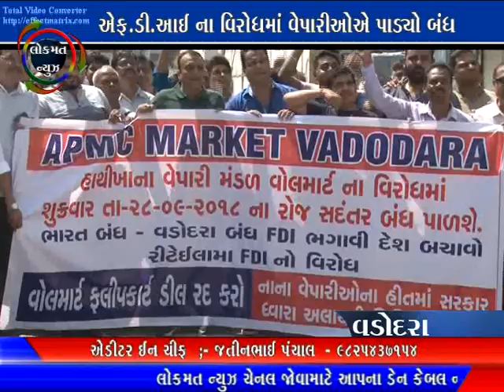વડોદરા - એફ.ડી.આઈ ના વિરોધમાં વેપારીઓએ પાડ્યો બંધ